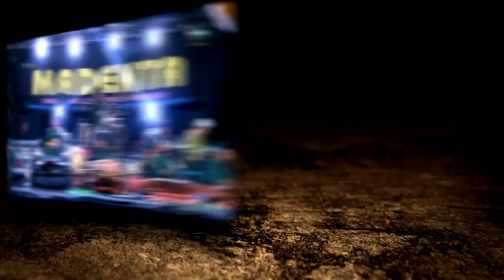MADENTA CAMPURSARI 009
LIVE KARANGPUNG , KARYA JAYA AUDIO , DHENNY MULTIMEDIA , MADENTA CAMPURSAR